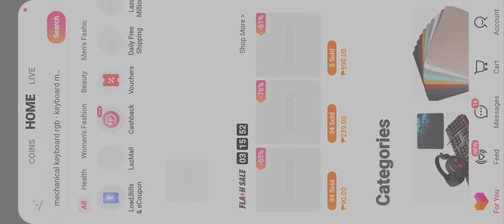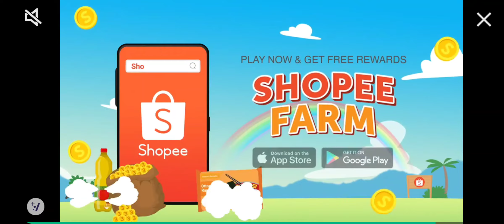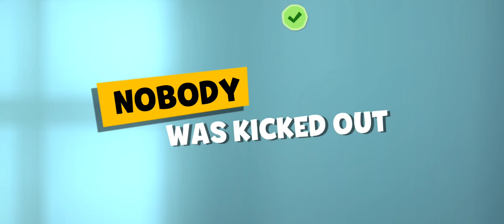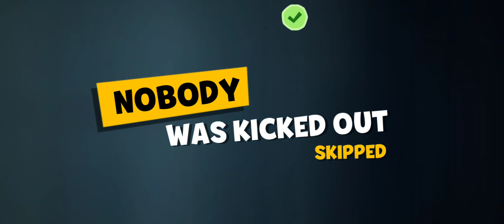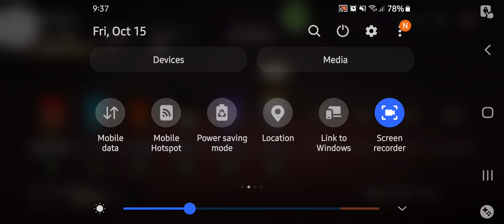Suspects - Part 2 - Master of Disguise, Poisoner 10/15/2021